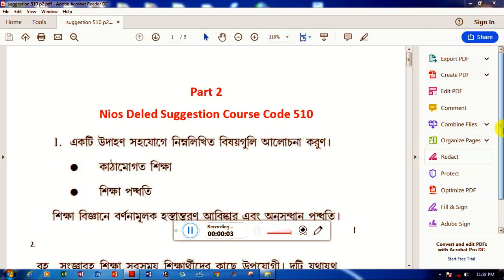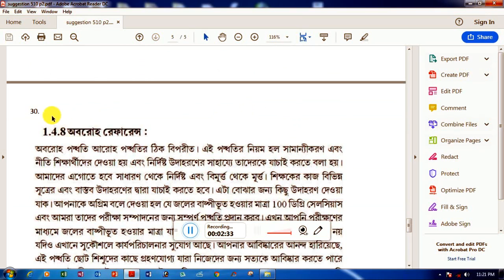Nios Deled : 510 free Suggestion Part ll in Bengali ( বাংলায়)100% common with Pdf l Learning Science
NIOS DElEd Study Material in English – Learning Science at Upper Primary Level (510) NIOS has released study material for various courses. It contains all the information about the topics covered in examination along with the content